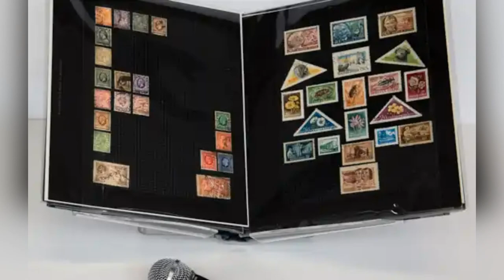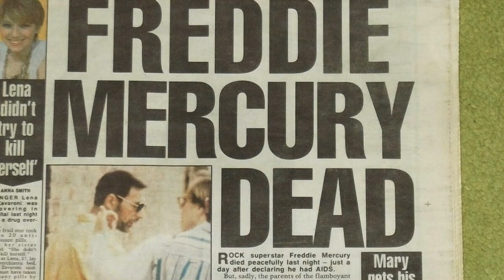FREDDIE MERCURY Facts You Don't Know Exactly | TOP-14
This video explores 14 interesting and lesser-known facts about the legendary musician, Freddie Mercury. The video begins with a brief introduction to Freddie's early life and his rise to fame as the lead vocalist of the iconic rock band, Queen.

The video then delves into the first fact, which reveals Freddie's birth name and how he later changed it. It also sheds light on his family background and how his parents' cultural influences shaped his musical tastes.

The next set of facts revolve around Freddie's unique stage presence and flamboyant fashion sense, which became his signature style. The video highlights some of his most iconic stage costumes and how they influenced fashion trends of the 70s and 80s.

Moving on, the video reveals some fascinating details about Freddie's songwriting process and how he used to compose music. It also sheds light on some of his lesser-known songs that were not as popular as his hits but are still considered gems by many fans.

The video then takes a look at Freddie's personal life and relationships, including his longtime partner Jim Hutton and his close friendships with fellow musicians. It also touches on his struggle with AIDS and how his illness impacted his final years.

The final set of facts reveal some interesting tidbits about Freddie's legacy, including the establishment of the Mercury Phoenix Trust, a charity organization created in his honor, and his posthumous induction into the Rock and Roll Hall of Fame.

Overall, this video offers a fascinating glimpse into the life and legacy of one of the greatest musicians of all time, Freddie Mercury, and is sure to entertain and educate fans of Queen and music lovers alike.